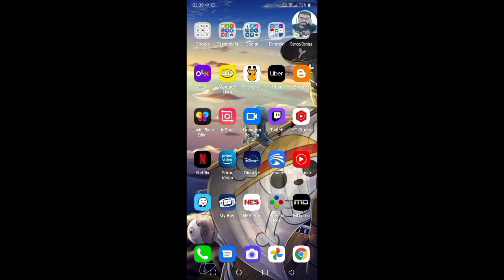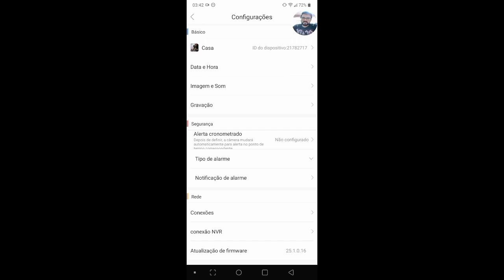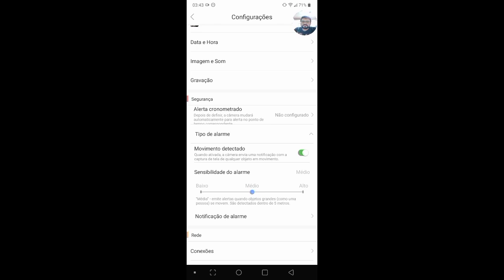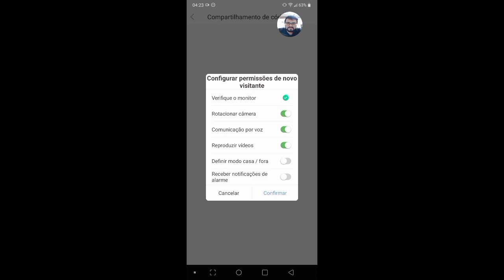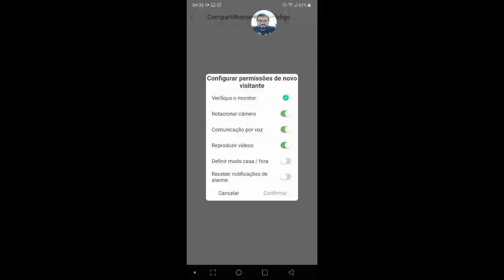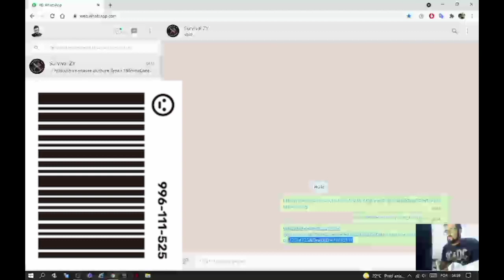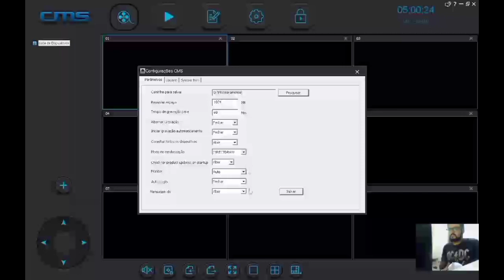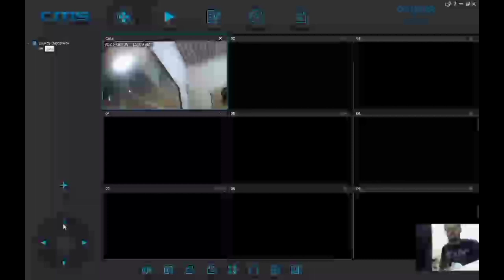Como Configurar CAMERA IP Wi-Fi YOOSEE no ANDROID e PC - CMS Client / ACESSO REMOTO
Neste vídeo mostro como configurar a câmera IP Wi-Fi da marca Yoosee para ter acesso tanto no App Android como tbm no PC através do CMS Client, irei deixar o link do Software para monitoramento e do App aqui na descrição, espero ter ajudado e até a próxima.

Siga também 👇🏻